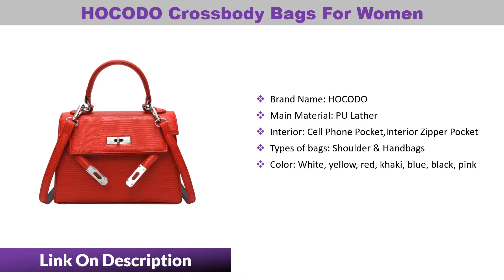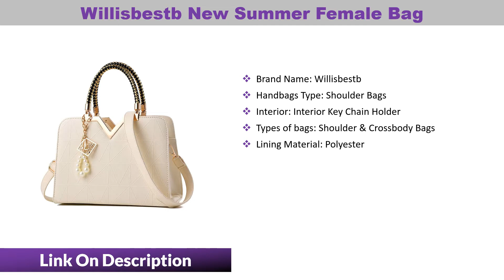Shoulder Bags For Women Under $20 Best Price in 2019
Today i will show in this video Top 6 Shoulder Bags For Women Under $20 Best Price in 2019.

1
Nevenka Women Luxury Handbags

2
Willisbestb New Summer Female Bag

3
WEICHEN Fashion Bucket Shoulder Bag

4
HOCODO Crossbody Bags For Women

5
Weichen Female Shoulder Bag

6
New Fashion Women Shoulder Bag

2019 Spring New Fashion Women Shoulder Bag Chain Strap Flap Designer Handbags Clutch Bag Ladies Messenger Bags With Metal Buckle. Shoulder Bags For Women Under $20. HOT Circular Design Fashion Women Shoulder Bag Leather Women's Crossbody Messenger Bags Ladies Purse Female Round Bolsa Handbag. HOCODO Crossbody Bags For Women 2019 Luxury Handbags Fashion Brand Crocodile Pattern PU Leather Mini Shoulder Messenger Bag SAC. WEICHEN Fashion Bucket Shoulder Bag Women Drawstring Crossbody Bag Female Messenger Bags Ladies Synthetic Leather Handbag Sac

Best Shoulder Bags For Women
shoulder bags under $20
handbags for women